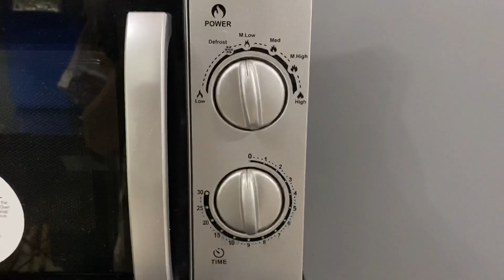Weekly Vlog: Grocery shopping logging out in the car, crispy bacon & my new work set up 🛒💻🥓